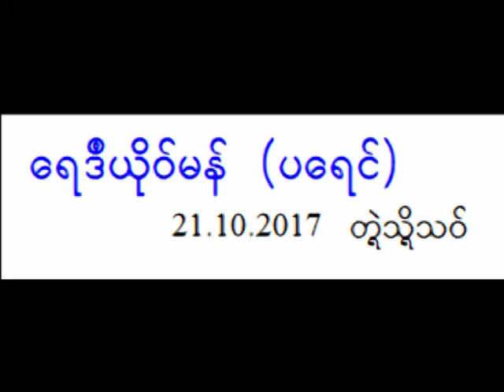mon radio 21.10.2017/fe